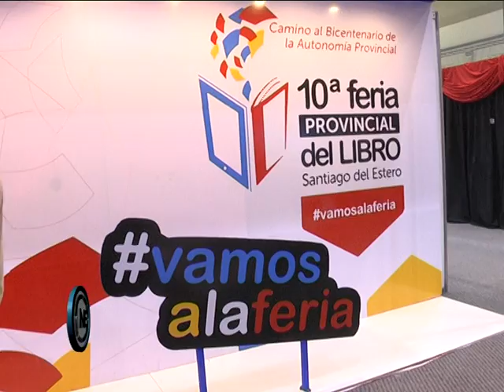“LA COYUNTURA POLÍTICA Y SOCIAL NO ME ES AJENA”